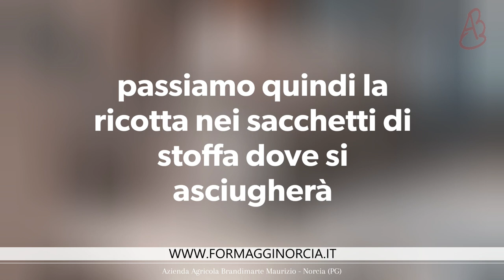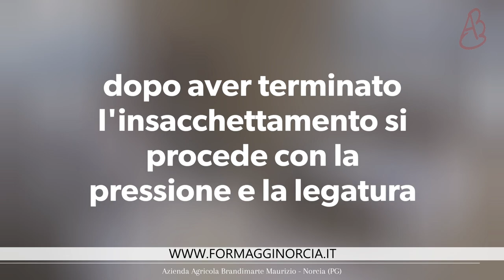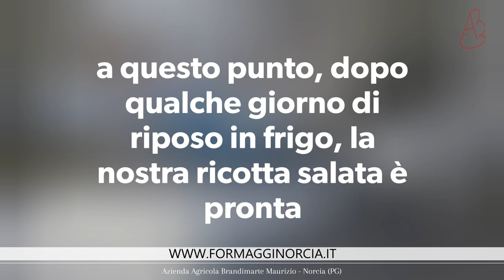Come si fa la ricotta e come si fa la ricotta salata a Norcia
Informazioni sulla realizzazione dei prodotti presso l'Azienda Agricola Brandimarte Maurizio di Norcia.

Nel video si scopre come viene effettuata la realizzazione della ricotta e della ricotta salata.